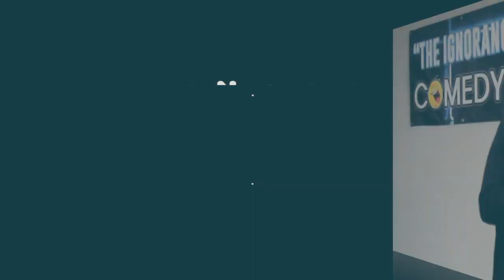The Ignorance is Real Comedy Tour highlights